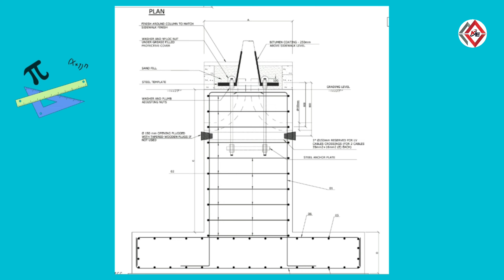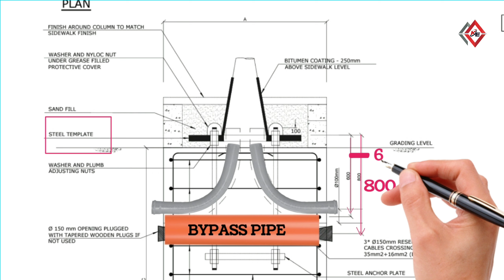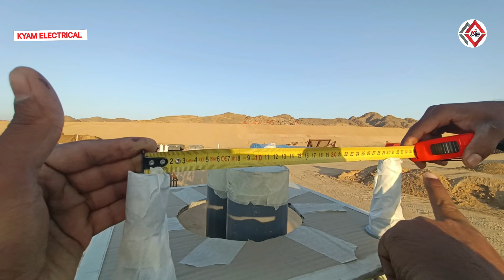फाउंडेशन में पाइप कैसे डालें || street light pole connection || street light wiring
How To Make A Street Light Pole Foundation  pipe elbow for Civil work

Aaj ke video mein pole foundation piping  sikhe Hain aap Ko Sidha cutting aur degree mein Main Kaise cutting Karte he dikhaye he dosto

How do you calculate light pole foundation?
How much concrete do I need for a light pole base?
What is pole foundation?
How do you install a light pole base?
How deep should a footing be for a light pole?
How many feet are between each light pole?
What is the standard footing size?
How do you install street light poles?

Pole Installation Guidelines
Attach sling to top of pole.
Attach luminaries and complete wiring.
Place leveling nuts and washers on anchor bolts.
Erect pole.
Position over anchor bolts and set on leveling nut washers.
Place anchor nuts and washers on anchor bolts and tighten once pole is plumb.
Installing a post with concrete
Once again use posts made from very durable wood and/or treated wood. ...
Dig a wide hole. ...
Add about 10-15 cm of gravel to the base of the hole to allow for better drainage.
Position the post in the hole. ...
Repeat this process for all posts that require a concrete base.
street light pole connection,
street lights animation,
street light connection,
street light panel board,
uppcl previous year paper for je electrical pdf,
street lights working explained,
street lights wiring telugu,
street light wiring,
street light project,
concrete foundation pit size
foundation pit size,
street lights wiring diagram
,stair riser के अंदर light कैसे लगाएं,how to conceal inlet & outlet pipe fitting for wall hung commode,foundation,foundation size

electricalstreet light wiring connectionstreet light auto manual connectionstreet light pole connection diagram